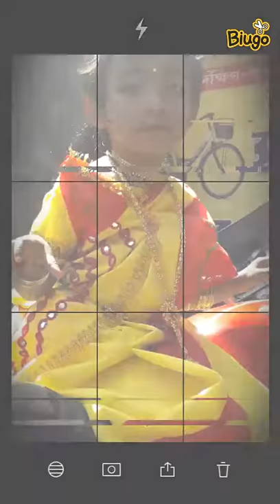Sulagna Art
Do